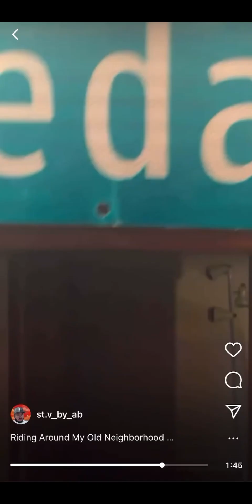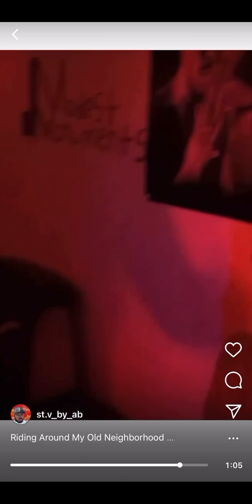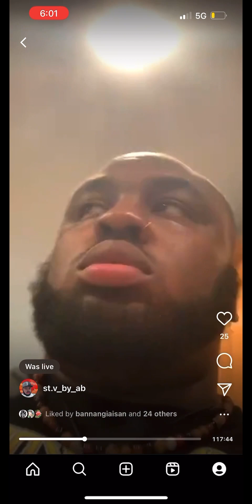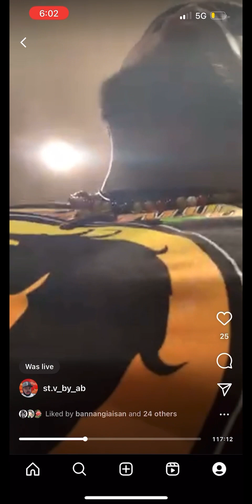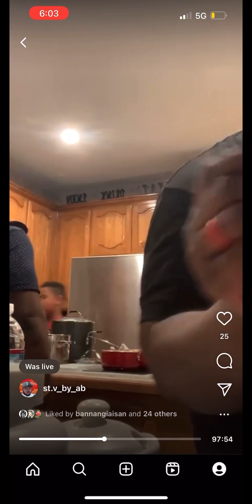Behind The Music